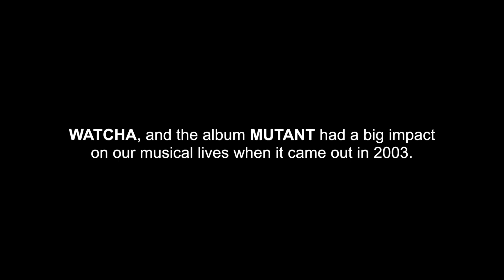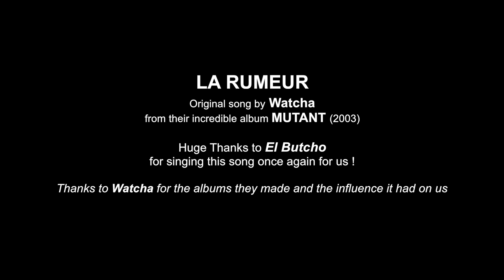La Rumeur (Watcha cover from Last Avenue feat. El Butcho)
Pour fêter cette fin d'année 2017 bien chargée pour Last Avenue, nous avons souhaité vous faire un petit cadeau avec une cover d'un morceau qui nous a beaucoup marqué musicalement.
C'est à la fois pour VOUS remercier pour le soutiens que vous nous avez offert, et aussi pour rendre hommage à un groupe qui nous a énormément influencé il y a plus de 10 ans.

"La rumeur" est un titre de Watcha extrait de MUTANT (leur 3e album) sorti en 2003. Ils ont été (pour nous) un des groupes importants de la vague metal des années 2000.
Et c'est un très grand honneur qu'El Butcho nous a fait en acceptant de venir rechanter ce titre avec nous!